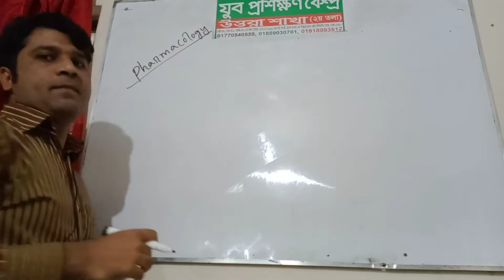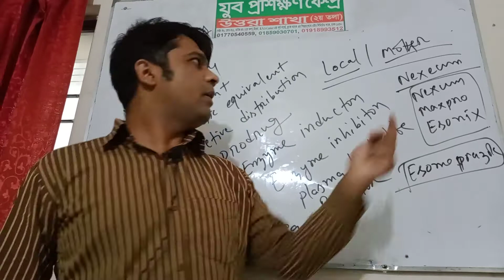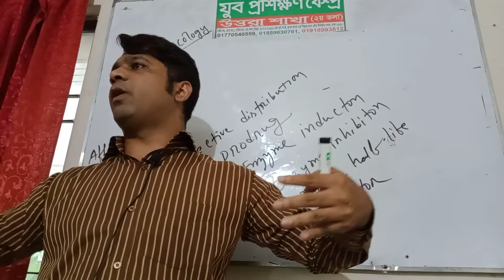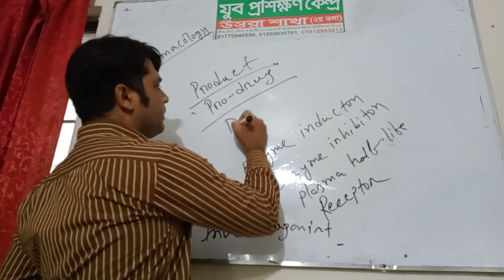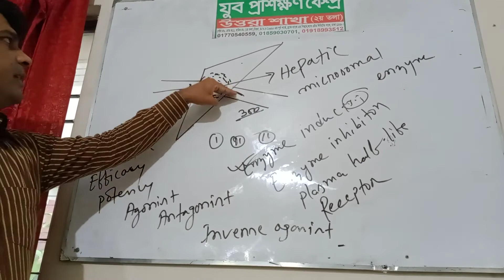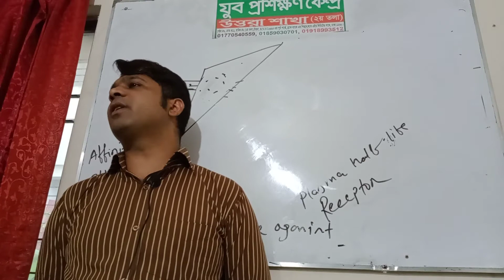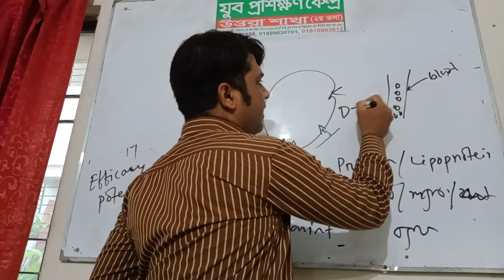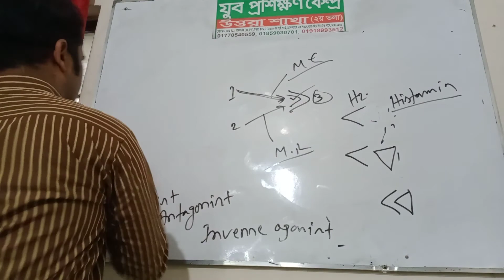3rd Semester, Lecture-05, Batch-301, Pharmacological term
Youth Training Center.
Medical( Paramedic, Medicine, Pharmacy, Nursing, Dental, Physiotherapy, Pathology, LMAF, DMF, DMS),
Computer(M. Office, Graphic design , Hardware & Software, Networking, Outsourcing, Wed design, Video Editing, 2D,3D, Max),
Spoken English, Short hand and Other Department.
Address :
House#02, Road#11, Sector#06, Uttara, Dhaka